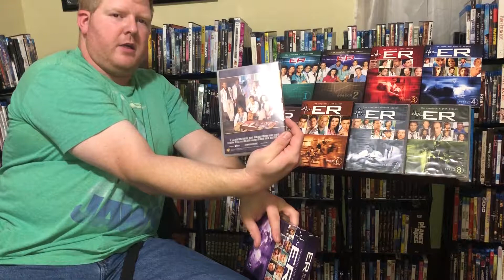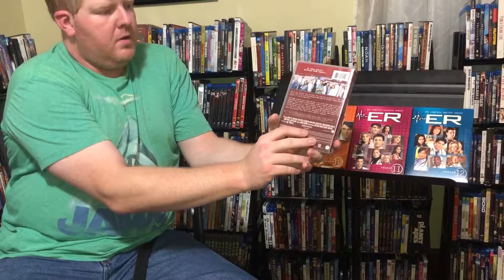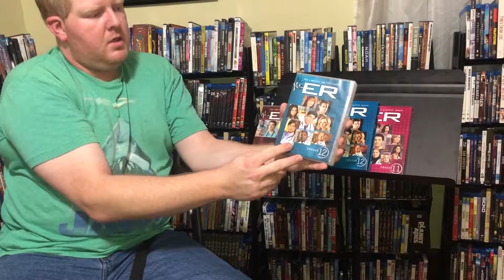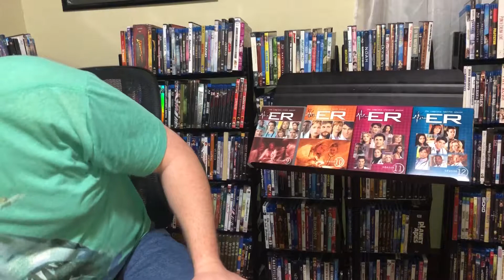KDOG'S REVIEW OF ER THE COMPLETE SERIES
here we take a look at my recent acquisition of ER THE COMPLETE SERIES